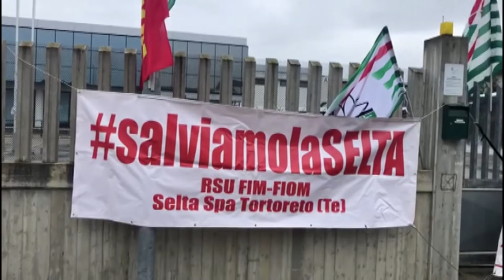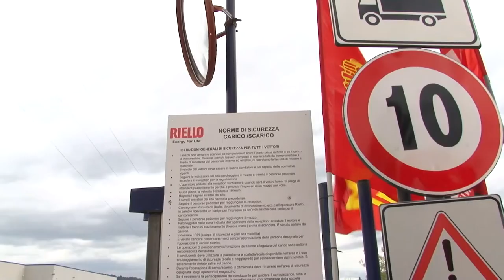Lavoro. La DigitalPlatforms Spa acquisisce la Selta di Tortoreto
Sono stati illustrati oggi in Regione a Pescara i dettagli e i termini dell’acquisizione dello stabilimento Selta di Tortoreto da parte Gruppo DigitalPlatforms Spa